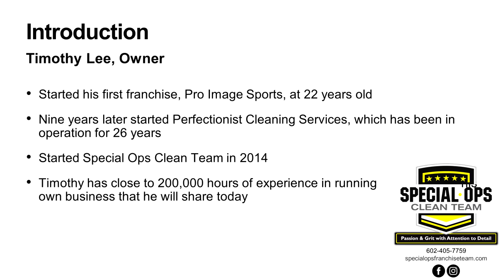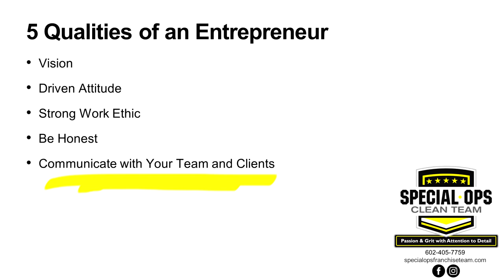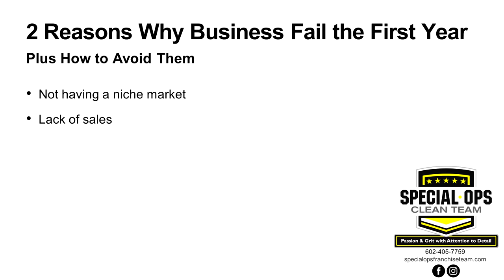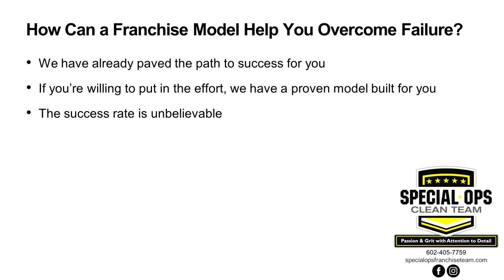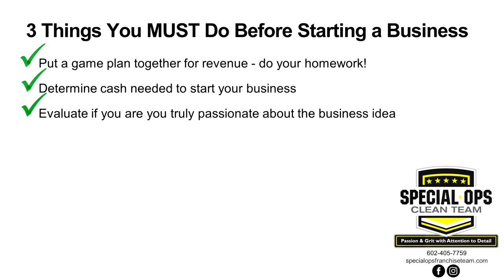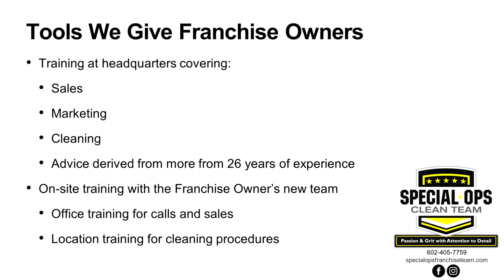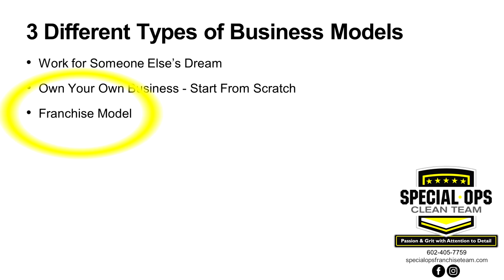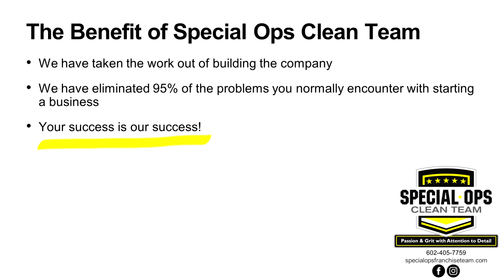Be Your Own Boss - Own a Special Ops Franchise